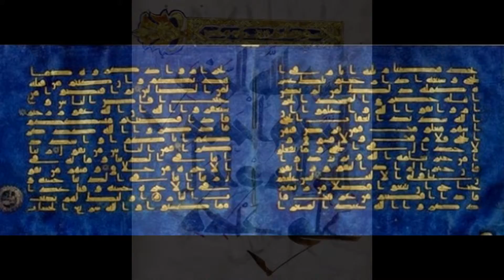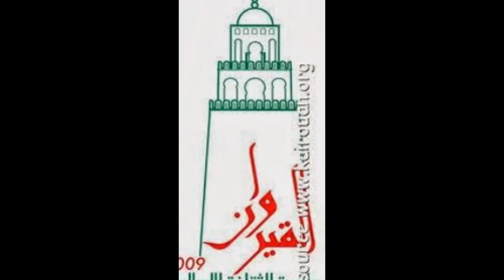Diaporama Kairaouan Tunisie.(القيروان)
J'ai créé cette vidéo à l'aide de l'outil de création de diaporamas YouTube Diaporama Kairaouan Tunisie.(القيروان)